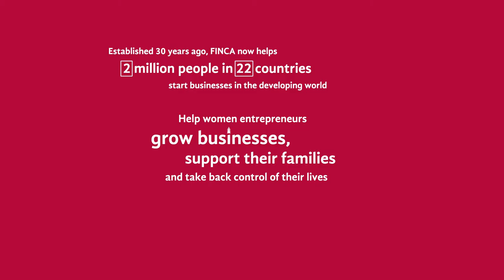Client Stories - Cissy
I'm Rupert Scofield, Founder and Co-CEO of leading global microfinance organization FINCA. In this video I tell the story of Cissy, a FINCA client who lived in Uganda.
Cissy was destitute and living in poverty, but a series of FINCA loans helped her realize her dream to start her own business covering cushions and mattresses with fabric. The business has now grown to the point where she imports fabric from Dubai where she flies every month to source new products.
FINCA International operates in 21 countries, helping over 1.6 million people.